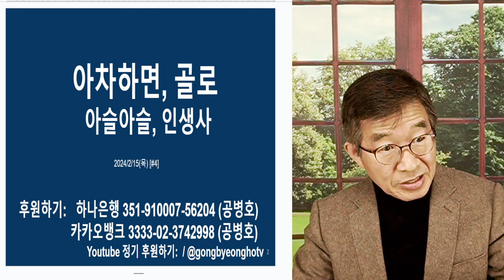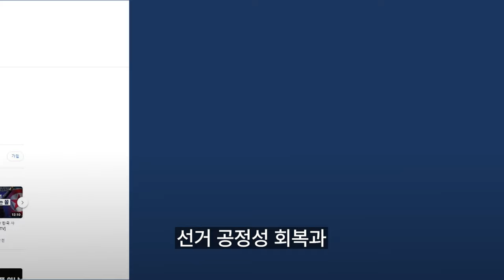김용빈(선관위 사무총장), 아차하다가는 / 국민들 원성, 귀담아 들어야 / 물이 배를 뒤집어 엎을 수도 있어 / 세상 앞일, 누가 알겠나 / 옳지 않은 일에 손뗴야[공병호TV]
Bitcoin : 3MTW849AkP2ftLeSK2teZHMmzLu7Z83s9U